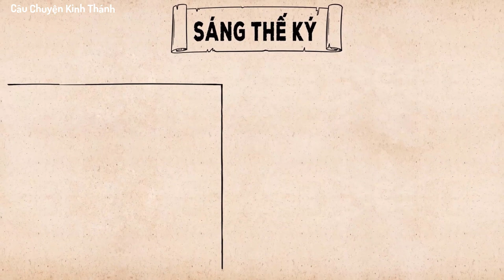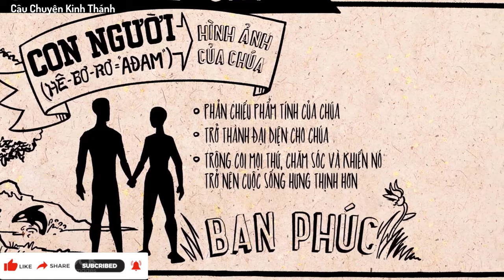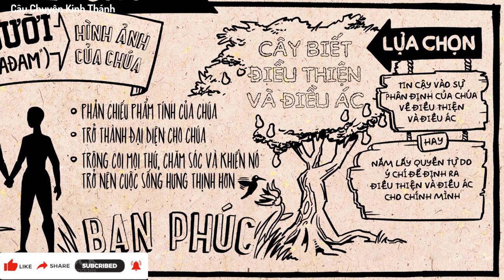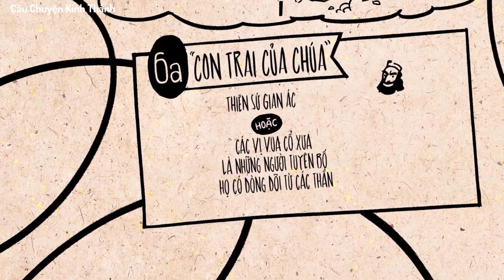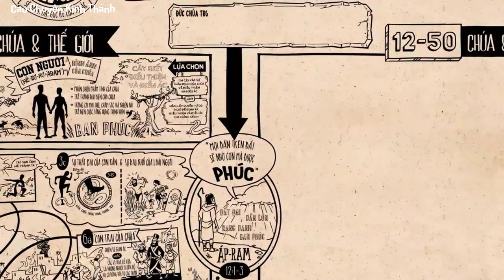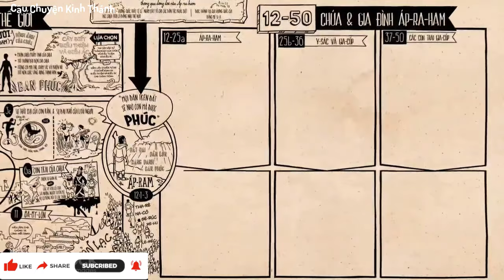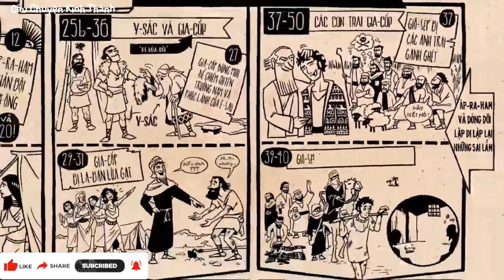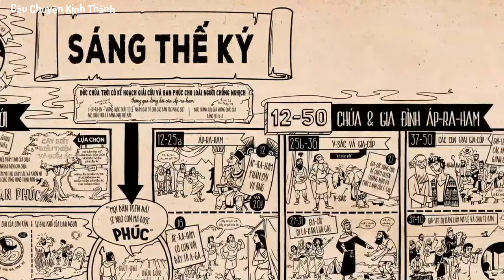Sách Sáng Thế Ký | Câu Chuyện Kinh Thánh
Các Bạn xem muốn ủng hộ Chương Trình bằng cách vui lòng thực hiện một số thao tác sau:
✔ Giới thiệu cho bạn bè Chương Trình này.
✔Hãy bình luận hoặc góp ý để Kênh chương trình phát triển tốt hơn.
          xin Chúa ban phước cho các Bạn !